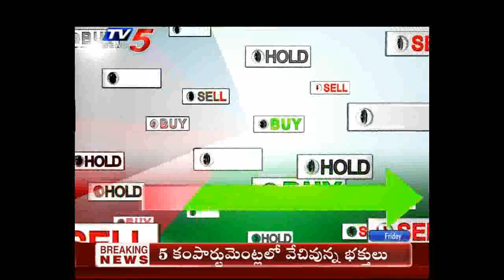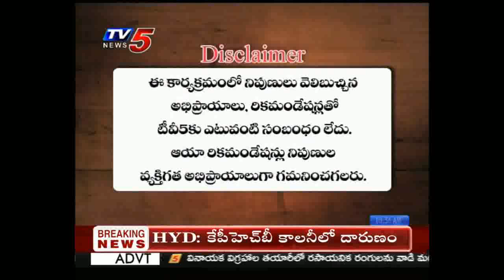30th Aug 2019 TV5 News Business Breakfast